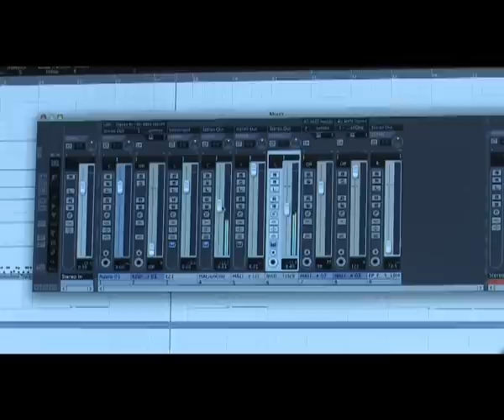Orvokki, Kouvolan rap-mummo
Orvokki Pesu, 67, kävi räppäämassa Kouvolan kirjaston Mediamajassa. Katso, miten helposti se sujui ja tule sinäkin äänittämään.